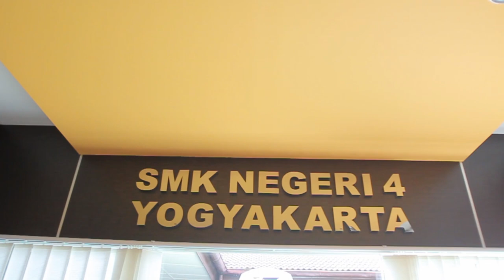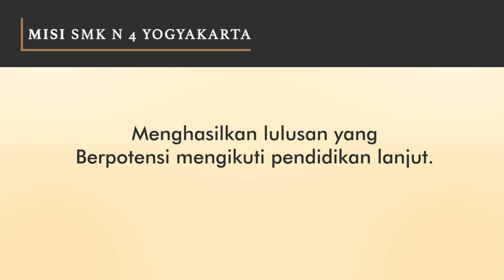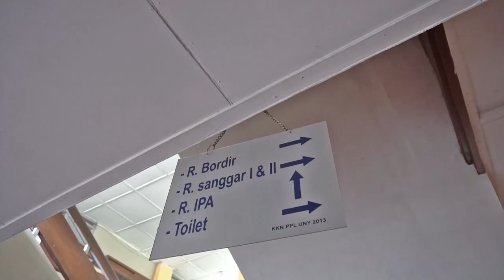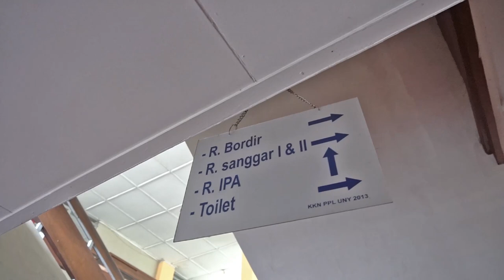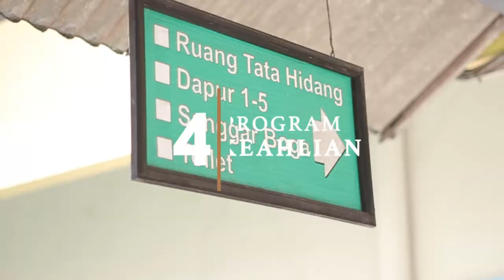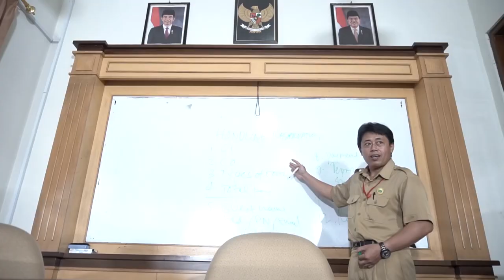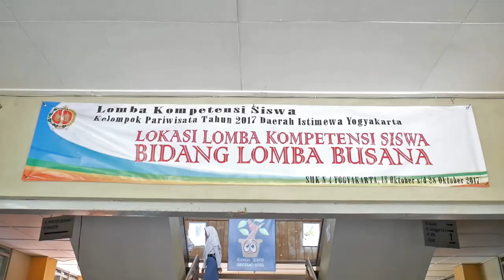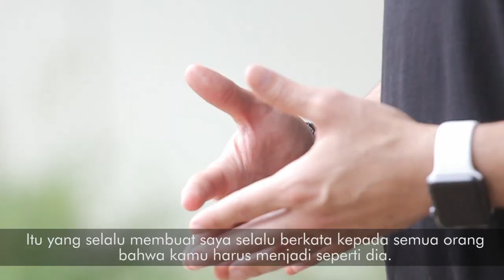TERBARU! Video Profil SMK N 4 Yogyakarta